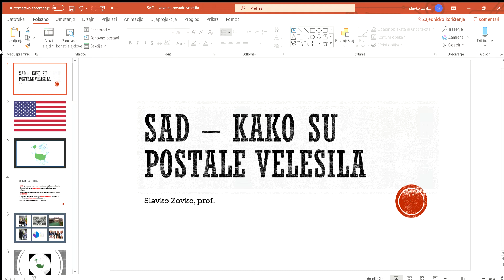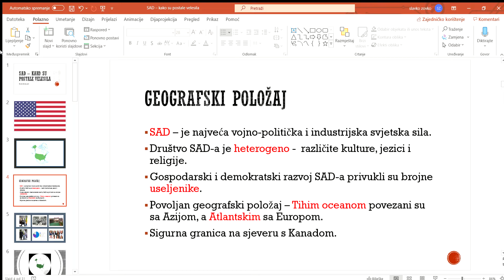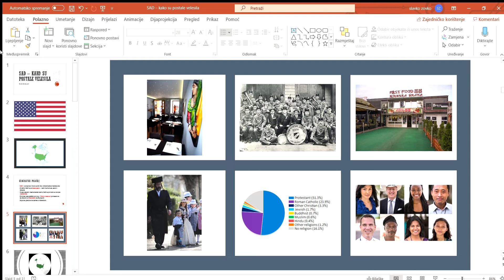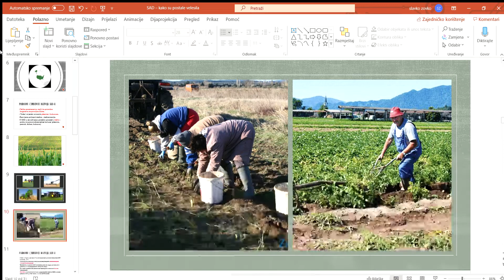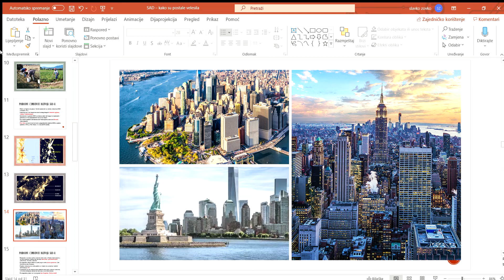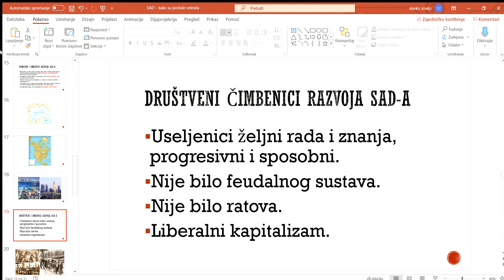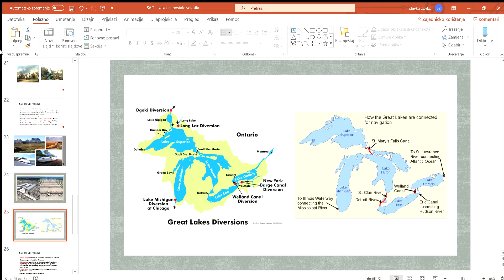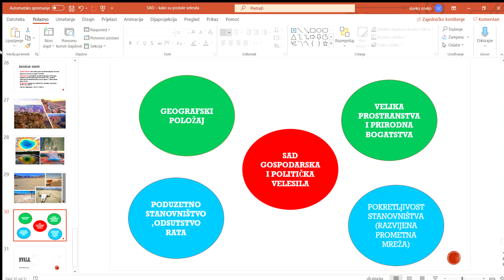SAD – kako su postale velesila 6. r. - PowerPoint 2020